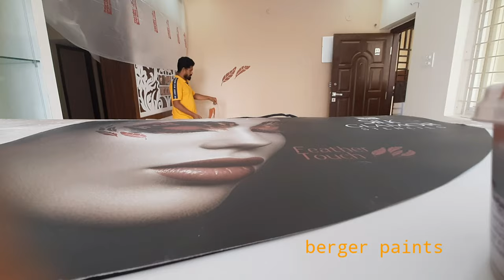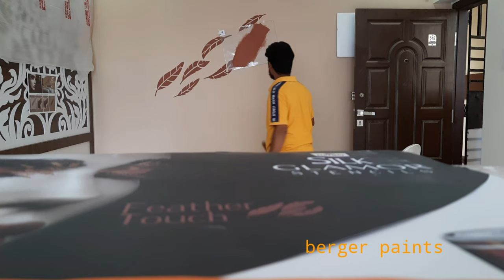Vlog Berger paints#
Interior designs
                         house paints